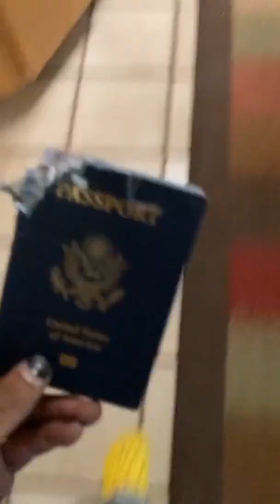YOU'LL FALL OFF YOUR CHAIR LAUGHING! THE FUNNIEST JOKES🔥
Cheer yourself up for the whole day!